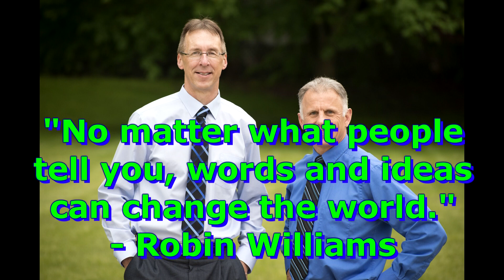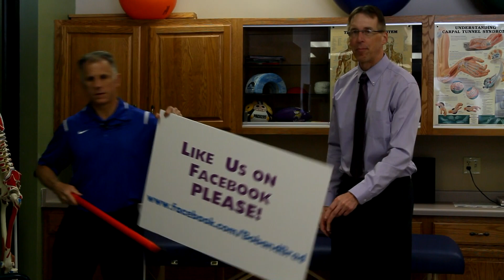The Secret Weapon for Knee Replacement Exercises & Stretches (Pre & Post Surgery)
"Famous" Physical Therapists Bob Schrupp and Bad Heineck present The Secret Weapon for Knee Replacement Exercises & Stretches (Pre & Post Surgery).

The Knee Glide and other Products Bob and Brad LOVE are on their Amazon Preferred

The book Treat Your Own Knee Pain can be found